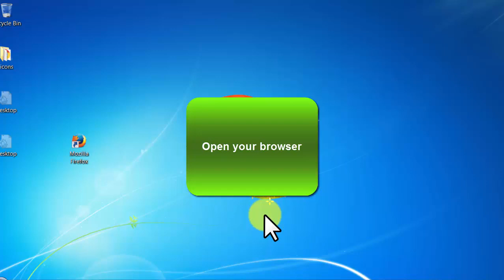Creative Commons - video 25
More Details:
Youtube keyword Finder and ranker

A software that tracks UNLIMITED amount of keywords in your specific niche.
It will tell you what keywords to use for your vids and what keywords will be hard to rank on. Using this software you can get ranked #1 with your videos on Youtube and Google.
- Check out your competition
- Check keyword used by competition
- Check video age, views, social media posts